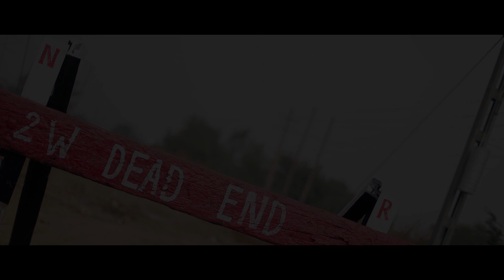Kaun Hoon Main (Official Music Video) Harshit Biblani | Hindi Rap 2020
Presenting my ALBUM NO1's first single 'KAUN HOON MAIN?' s official video. The song is fully produced, written, performed, recorded and mix-mastered by Harshit Biblani Music. It's all about self introduction in a hardcore rap.

Title : Kaun Hoon Main ?
Lyrics : Harshit Biblani Music
Composition : Harshit Biblani Music
Mixing and Mastering : Harshit Biblani Music
Special Thanks : Saurabh Kumar (GURUJI, FTII)

Video Credits : -
Video : Video Tailor
Director/DOP : Rohit Keshwani
Editor & Colorist : Sharvan Singh
Outfit Styling : Harshit Biblani Music
Photographer : Kapil Raj
Video Coordinator : Darshna Aroor
Video Head : Sanchi Singla
Creative Crew : Parvez Mansoori, Chirag Bhatia, Sagar Jain,
 Amit Kumar, Prince Thukral, Akash Kumar

Thanks. Much Love. Keep Supporting. Keep Loving